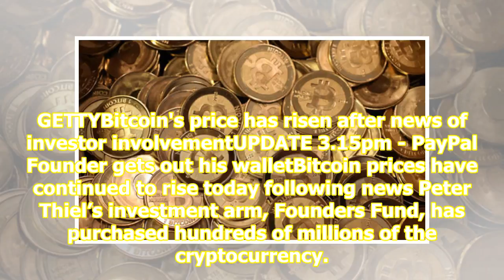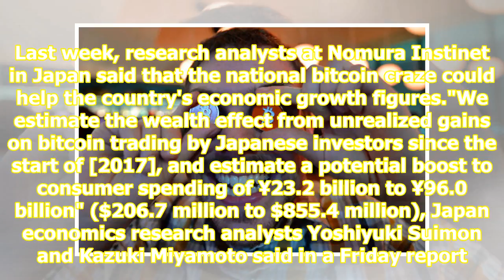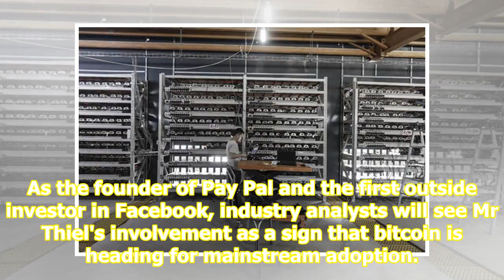Bitcoin price live: overnight rise for bitcoin as peter thiel jumps in